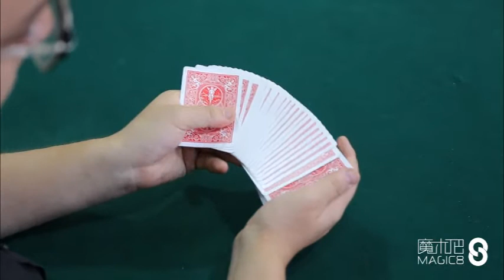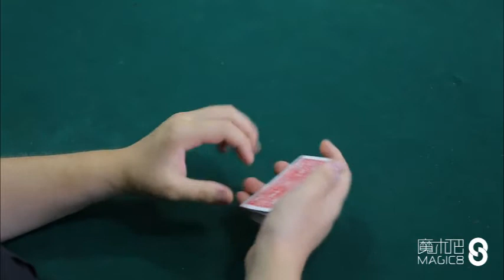【POKERMAN】纸牌基础 - Break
你还在为聚会时不能露一手而感到失落吗？你还在为不能在心爱的人面前施展小魔法而感到苦恼吗？魔术吧最新推出的【独家近景纸牌基础教学POKERMAN】，由手法大师凯提担任总教头，从最基础的开始，勤奋的人没有学不会！快上车，跟紧凯提的步伐吧~